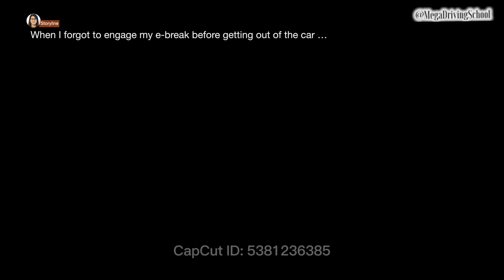North American Car Crash Compilation - 324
In this "North American Car Crash Compilation" compilation, you will see driving fails, car crashes, semi-truck crashes, close calls, and instant justice caught on dashcam. All the bad drivers are from America & Canada.

You will find our unique text commentary at the end or at the beginning of the clips throughout the compilation.